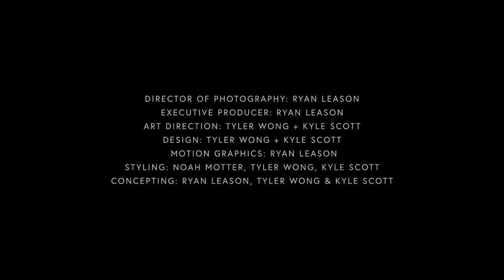Noah & Lazy - Hot Commodity (Official Video)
Noah & Lazy - Hot Commodity

Directed and Designed by: Ryan Leason, Kyle Scott, and Tyler Wong

Songwriter: Noah Motter
Composer: Kaylan Leys